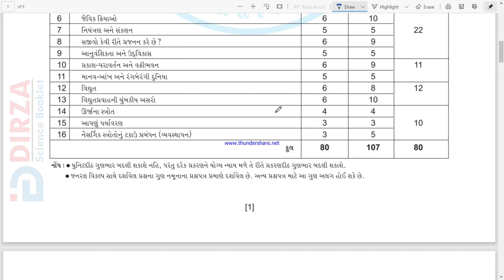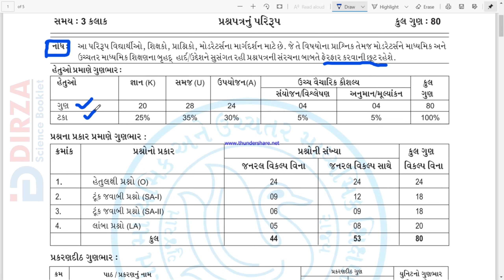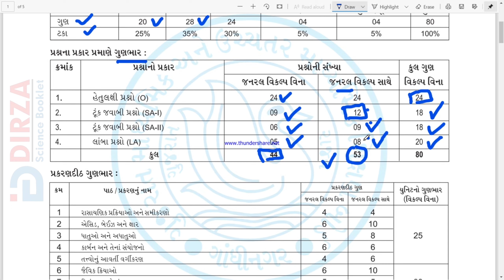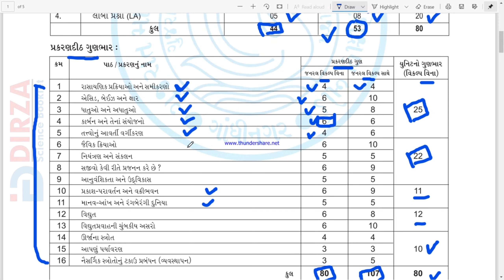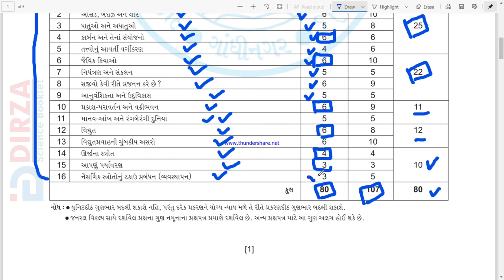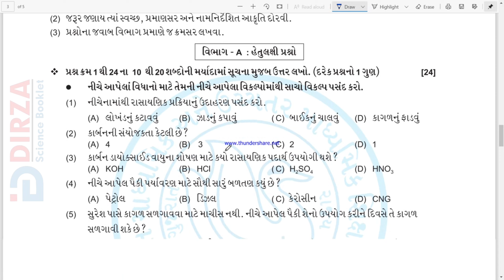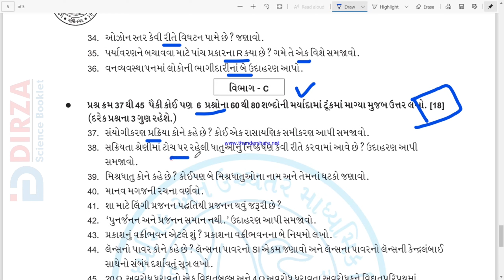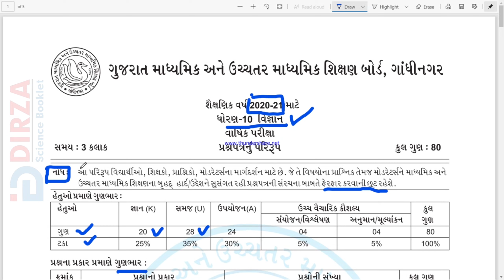Std 10 science blueprint 2021 | Detais માં સમજો ધોરણ 10 ના વિજ્ઞાન વિષયની Blueprint_2021 | may2021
about this video :
જે વિદ્યાર્થી મિત્રો 2021 માં બોર્ડની પરીક્ષા આપવાના છે તો એ વિદ્યાર્થીઓ માટે gseb દ્વારા દરેક વિષયની એક બ્લૂપ્રિન્ટ તૈયાર કરેલી છે.જેમાંથી આ વીડિયોમાં વિજ્ઞાન વિષયને બ્લુ પ્રિન્ટ અને પરફેક્ટ સમજાવવામાં આવેલી છે.

about this channel :
આ ચેનલ ઉપર ધોરણ10નુ વિજ્ઞાન, કેટલાક પ્રયોગો અને સાથે સાથે વિદ્યાર્થીઓ દ્વારા અપાયેલા મોટીવેશનલ રીવ્યુને અપલોડ કરીએ છીએ.

query solve :
std 10 science blueprint
new syllabus paper style
model paper questions

channel name : Dee_MPatel